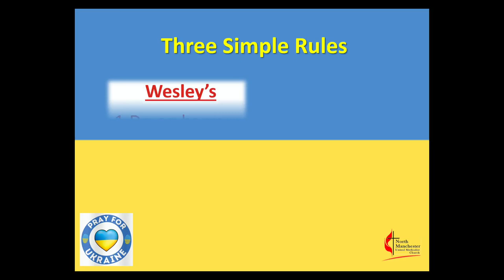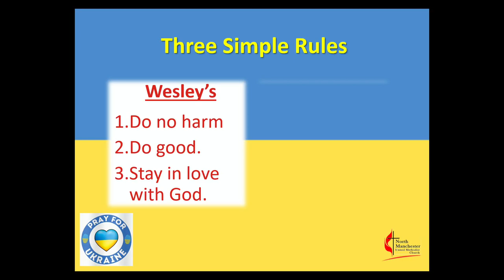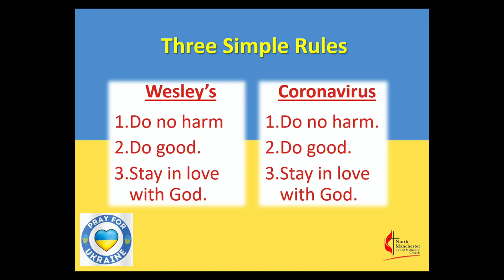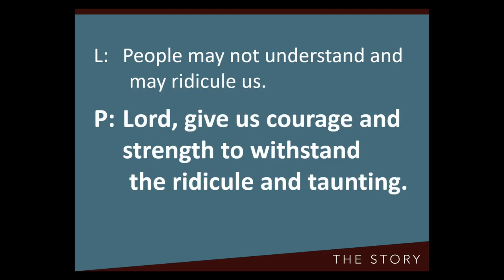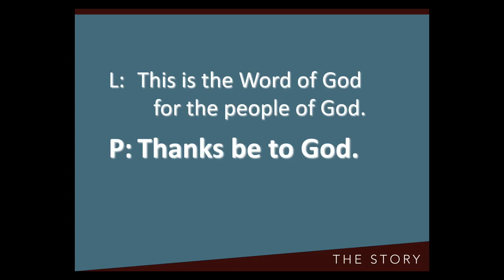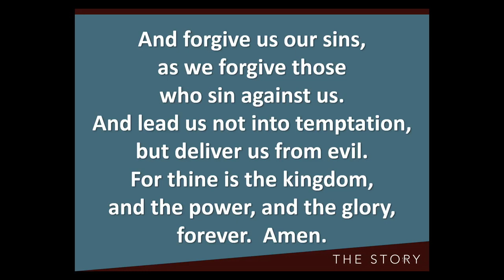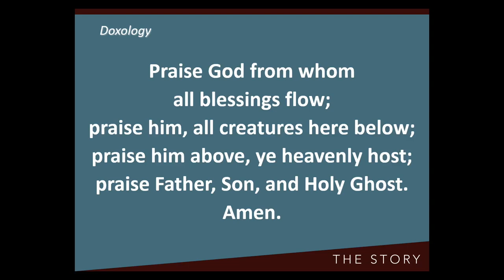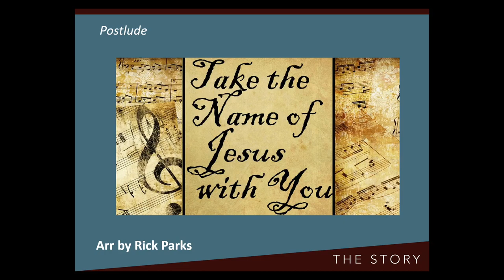3 20 22 1030 am worship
THE STORY: Jesus' Ministry Begins